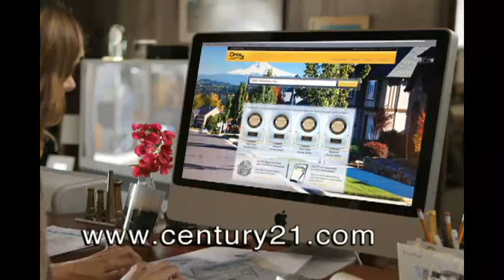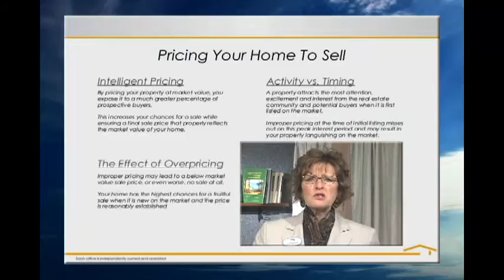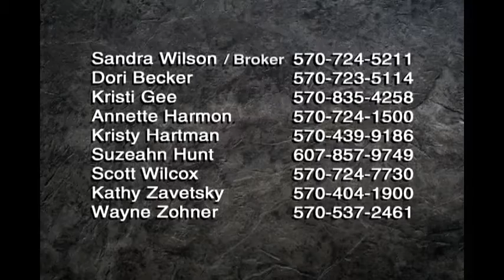The Power of Century 21 7/2-3/16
As seen on Blue Ridge 13